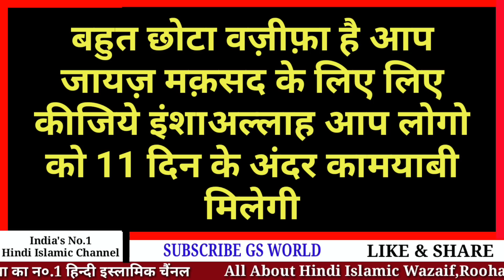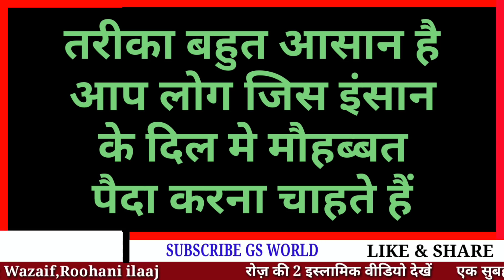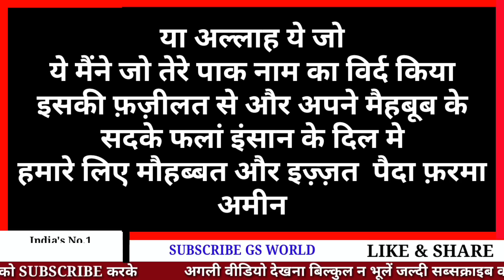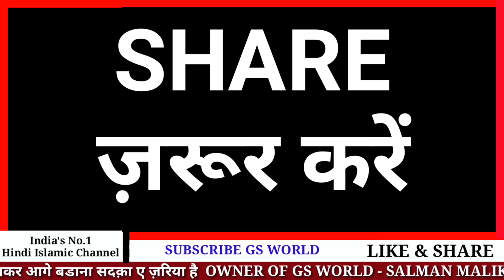ALLAH Ka Ye Naam 20 Bar Padhte Hi Jiske Liye Padhoge Wo Apne Liye Bechain Ho Jayega - GS World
Kisi Ko Bhi Apni Mohabbat Me Bechain Karne Ka Wazifa Hindi Me
kisi ko bhi apne upar maherban karne ka powerful wazifa

Shukriya
Allah Hafiz

Salman Malik